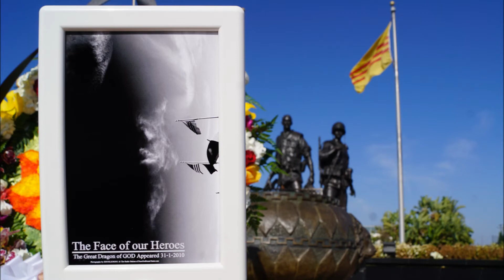PHEP LA VI DAI NHAT THE KY 21 CANH BAO TAN THE CUU NGUOI BIET KINH THO CHUA GIESU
CHUYEN CO THAT 100%,Xem chi tiec @ -VI SAO CHUA GIESU HIEN RA TREN MAY TAI USA.